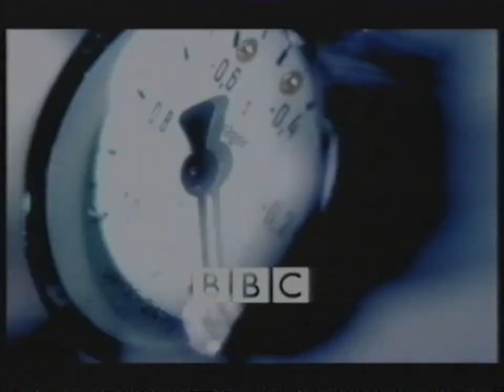BBC ONE - Continuity - 22 April, 2003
Continuity from BBC One in April 2003 between Watchdog, Eastenders, and leading into Holby City.

TIMESTAMPS

0:00 - End of Watchdog
0:10 - BBC World Service trailer
1:01 - Grease Monkeys trail for BBC Three
1:31 - Cutting It trailer
2:00 - Generic Tuesday Night trailer
2:21 - Tap Dogs Ident
2:35 - ECP
2:57 - dual trailer European Rugby Cup Semi-Final (BBC TWO)/National Lottery In It To Win It trail (BBC One)
3:37 - Bollywood ident